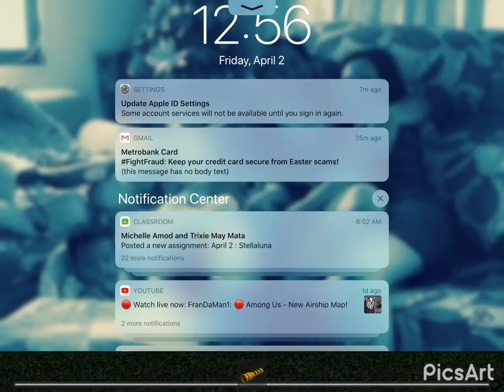how to get heavy storm on trevor creatures new!